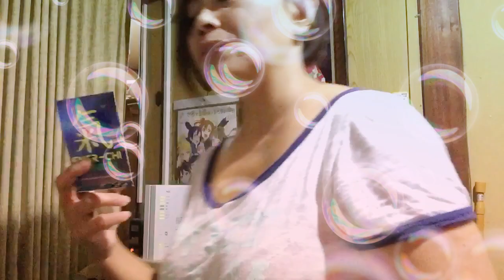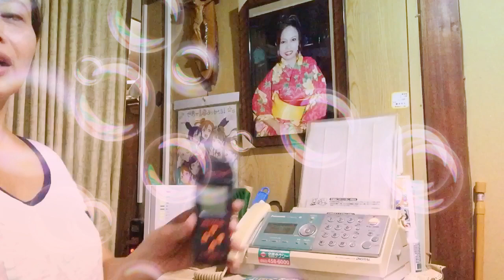ANTI. RADIATION ENECHI DEFUSER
Ang ENECHI  DEFUSER   Ay nakakatulong. sa mga  ginagamit nating  mga Gadgets like Celphone  at laptop   Lht ng gamit natin na involve sa Electric